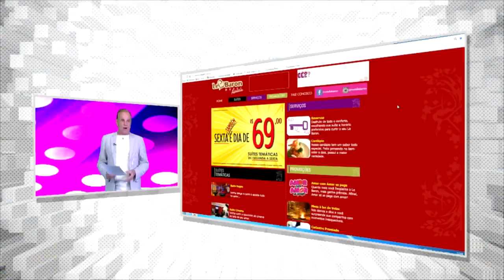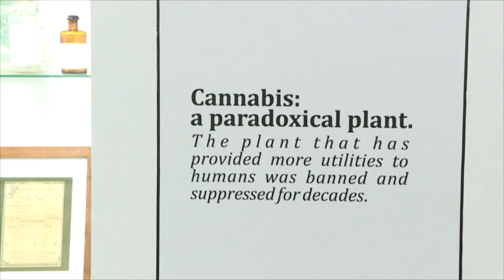MUSEU DA MACONHA NO URUGUAI [TRANSACIONANDO]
Merchans: HONDA CRYSTAL MED MAIS MEU LE BARON